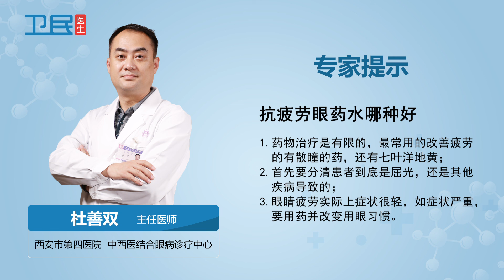【抗疲劳眼药水】 抗疲劳眼药水哪种好